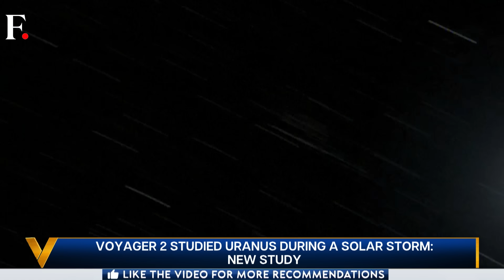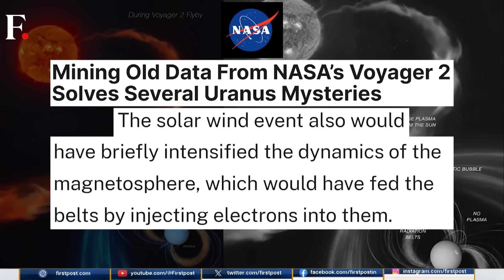Uranus misunderstood for 40 Years, Presents Chances of Life | Vantage with Palki Sharma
New research challenges decades-old findings about Uranus, suggesting the ice giant and its moons may be more active than previously thought. In 1986, NASA’s Voyager 2 paid the first and only visit to Uranus and it claimed that the planet and its moons were “dead”. But new research disputes that, claiming that the study made a crucial mistake. So why did NASA get it wrong? Could Uranus’ moons harbor oceans and even support life? The latest study offers intriguing new possibilities

Uranus | NASA | Life | Firstpost | World News | News Live | Vantage | Palki Sharma | News